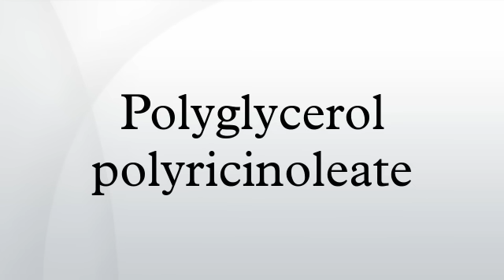Polyglycerol polyricinoleate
Polyglycerol polyricinoleate, E476, is an emulsifier made in a three-step process from glycerol and fatty acids. PGPR reduces the viscosity of chocolate and similar coatings and compounds. It works by decreasing the friction between the particles of cacao, sugar, milk, etc. present so they can flow more easily when melted. It can be used at low levels; however, ingredients lists in chocolate are typically listed before the 2% and under section. This indicates it could be above 1% of the total product. It is made up of a short chain of glycerol molecules connected by ether bonds, with ricinoleic acid side chains connected by ester bonds.
PGPR is a yellowish, viscous liquid composed of polyglycerol esters of polycondensed fatty acids from castor oil. It may also be polyglycerol esters of dimerized fatty acids of soybean oil.